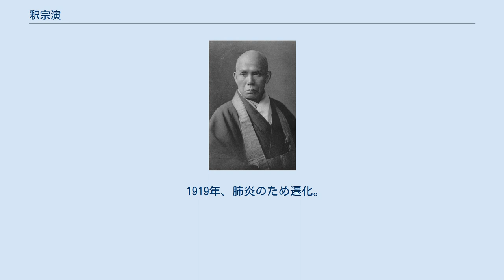釈宗演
釈 宗演（しゃく そうえん、安政6年12月18日（1860年1月10日） - 大正8年（1919年）11月1日）は、明治・大正期の臨済宗の僧。
若狭国（現・福井県）大飯郡高浜村（現在の高浜町）の生まれ。
出家前は一瀬常次郎。
号は洪嶽、楞伽窟、不可往。
 日本人の僧として初めて「禅」を「ZEN」として欧米に伝えた禅師として、よく知られている。
 1860年1月10日（旧暦 安政6年12月18日）、現在の福井県大飯郡高浜町の農家に生まれた。
一瀬吾右衛門の二男で、幼名は常次郎。
幼児から峻烈豪放で、人に下るということを好まなかった。
 1870年、10歳（数え年で12歳）の時、一瀬家の親戚筋に当たり福井県出身である京都妙心寺天授院の越渓守謙が帰郷し、越渓の母九十二歳の祝いを終えて京都に帰る際、長男の勧めにより、常次郎は僧侶になるべく越渓守謙に預けられた。
 常次郎は越渓守謙のもとで得度した。
越渓はその頃丁度、天授院に僧堂を開単した頃であった。
妙心寺山内に「般若林」という学林ができたため、そこに通って漢籍や禅籍の素読などを学んだと伝わる。
 1873年、建仁寺塔頭の両足院の千葉俊崖師に就き学問と修行に励む。
ここで後に建仁寺派管長になった竹田黙雷と知り合う。
その後黙雷とは知友となる。
しかし1875年に俊崖師が遷化して建仁寺山内の「群玉林」での学林生活は終わった。
 1876年、師匠の越渓守謙の命令で愛媛県八幡浜の大法寺に行き越渓の法嗣弟子西山禾山について修行をするが、僅かな日数で挫折して、その後、越渓守謙の許可を得て滋賀県三井寺の中川大宝律師に就き倶舎論を研究する。
この三井寺での勉学中に、当時阪上真浄(後の臨済宗大学初代学長)が住職をしていた、永雲寺（大徳寺派）に1年ほど滞在した。
その縁があったこともあり、その後釈宗演が臨済宗大学(後の花園大学)第二代学長となった。
 1877年、再び越渓守謙の命を受けて、備前岡山の名刹曹源寺の儀山善来に就き修禅することとなった。
儀山善来は、釈宗演の得度師匠である越渓守謙そしてその後円覚寺で替わって師匠となった今北洪川の二人の師匠でもあった。
釈宗演が師事した頃、既に儀山善来は76歳の老境であったが、提唱および参禅の指導を受けたのである。
 1878年、釈宗演は秋に鎌倉円覚寺の今北洪川に参じて修行。
それから5年して1883年、師匠の今北洪川は遂に弟子の釈宗演に、「若の演禅士、力を参学に用いること久し。既に余の室内の大事を尽くす、乃ち偈を投じて、長時苦屈の情を伸暢す。老僧、祝著に勝えず。其の韻を用いて即ち証明の意を示す」と題した印可証明の偈をおくっている。
釈宗演が満23歳の時である。
 1884年、釈宗演は鎌倉円覚寺内にある北条時宗公を祀る塔頭寺院、仏日庵の住職となり、神奈川県横浜市永田にある寶林寺で『禅海一瀾』を提唱した。
 1885年、慶應義塾に入った。
慶應へ行くことに師匠の今北洪川は反対したが、鳥尾得庵等の助けもあり、なんとか入学した。
ここで福沢諭吉とも緑が出来、親交は長く続くこととなった。
 1887年、慶應義塾別科で学んだあと、当時のセイロン(スリランカ)に行って、仏教の原典を学ぼうとした。
当時のセイロン行きは文字通りの命がけであった。
師の今北洪川はこれにも猛反対したが、山岡鉄舟や福沢諭吉等からの助けもあり、セイロン行きを敢行した。
渡航に関して、恩師の福沢諭吉からは「汝道に志す、よろしくセイロンに渡航して源流を遡るべく、志や翻すべからず」と勧められ、山岡鉄舟には「和尚の目は鋭過ぎる、もっと馬鹿にならねばいかん」と言われた。
そして1887年3月31日にコロンボにつき、セイロンでパーリ語を学び、僧院で修行し、5月7日沙弥として出家し、パンニャーケートゥの法名をもらい、セイロンの袈裟に着替え、1889年10月に帰国した。
 セイロン滞在中の1889年に『西南之仏教』を刊行。
そのなかで北方仏教と南方仏教という二分法を、東北仏教と西南仏教、さらに小乗仏教と大乗仏教といいかえた。
セイロン、シャム、ビルマ、カンボジアを小乗、支那、朝鮮、蒙古 満洲、韃靼、西蔵等を大乗仏教としている。
 1889年、帰国後に永田寶林寺道場に於いて、初めて師家として、修禅者を指導する。
 1892年、1月16日師匠の今北洪川の遷化に伴い、釈宗...